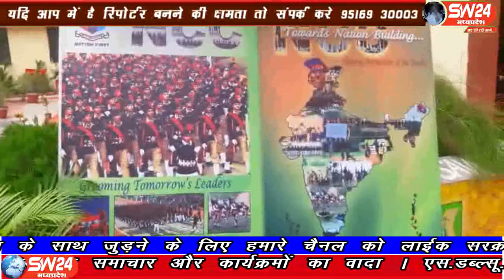SW 24 News Madhyapradesh#mandsor shaiddiwas sw24news 27.07.19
मध्यप्रदेष के मन्दसौर में एनसीसी कैडेट ने जोश व उमंग के साथ मनाया कारगिल विजय दिवस । शहीदों की शहादत का किया सम्मान। उज्जैन एनसीसी कैडेट ने कारगिल विजय दिवसके अवसर पर बड़े जोश व उमंग के साथ मनाया कार्यक्रम की शुरुआत 2 मिनट मौन रखकर शहीदों को श्रद्धांजलि दी